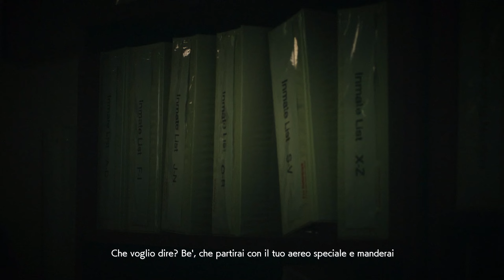'Ace Combat 7' Missione 10 -Transfer Orders- difficoltà (Difficile)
Diventando l'asso dell'Ocea in un gameplay full maxed a difficoltà difficile.